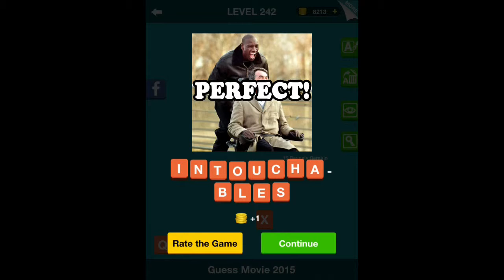Guess Movie 2015 - Levels 241-250 Answers